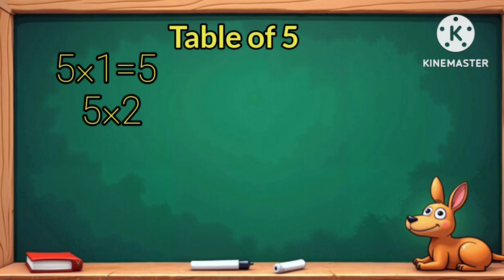Table of 1 2 3 4 5 together | learn table 1 to 5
Welcome to Azoo's creation!

In this video, kids will learn the Table of 4 in a simple and enjoyable way. Repeating tables daily helps children build strong math skills. This video is perfect for preschoolers, kindergarten, and early primary students.

What you'll learn:

Easy and clear 4 times table

Repetition for better memory

Colorful and engaging animations

4 Times Table:
4 x 1 = 4
4 x 2 = 8
4 x 3 = 12
4 x 4 = 16
4 x 5 = 20
4 x 6 = 24
4 x 7 = 28
4 x 8 = 32
4 x 9 = 36
4 x 10 = 40